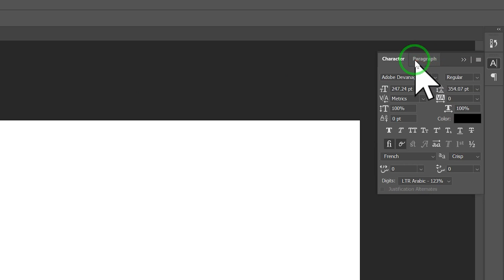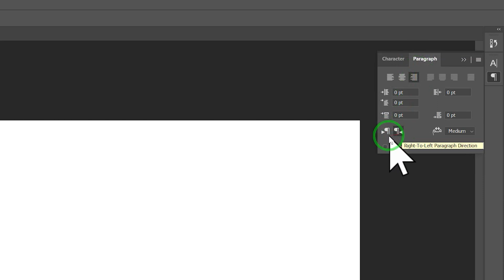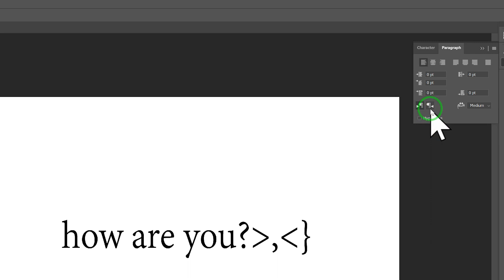Photoshop Typing issue - Cursor Left to Right Problem and Solution in Hindi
Typing problem in Photoshop 2021 ! Solved

In this video, I will show you How to fix the problem of the Hindi font of photoshop 2021

💕💕💕Other importent Video :-
फोटोशॉप 7.0 में पासपोर्ट साइज फोटो कैसे बनायें - How To Make Passport Size Photo in Photoshop 7.0

Video information :-
How to fix Photoshop text tool problem?
Photoshop Text tool issue?
Photoshop Text tool not writing
Photoshop Text tool fix
how to resolve Photoshop Text problem